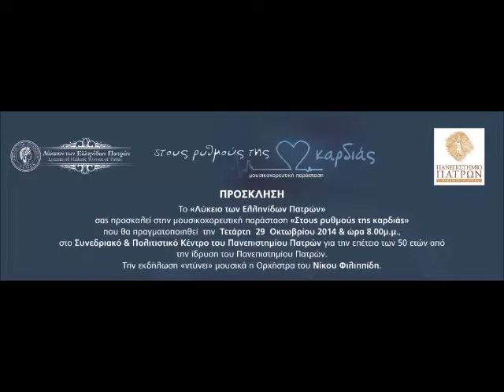Λύκειο των Ελληνίδων Πατρών - Lyceum of Hellenic Women of Patras - Στους Ρυθμούς της Καρδιάς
Λύκειο των Ελληνίδων Πατρών
Τετάρτη 29 Οκτωβρίου 2014 - ώρα 8:00 μμ
Συνεδριακό και Πολιτιστικό Κέντρο Πανεπιστημίου Πατρών
Εκδήλωση : "Στους Ρυθμούς της Καρδιάς"

Προβολή VIDEO (διάρκεια 3.11΄)
Σόλο Νταούλι Κώστας Μερετάκης
ΚΑΤΩ ΣΤΟΝ ΑΓΙΟ ΘΟΔΩΡΟ (Πασχαλιάτικο τραγούδι περιοχής Κοζάνης), ΚΥΡΑ ΜΑΡΙΑ
Ενδυμασίες: Αλεξάνδρεια (Γιδάς) Θεσσαλονίκης

Γενική επιμέλεια προγράμματος (διδασκαλία χορών, σκηνική παρουσίαση):  ΔΗΜΗΤΡΗΣ. ΗΛΙΑΣ
Παραδοσιακή Ορχήστρα: ΝΙΚΟΣ ΦΙΛΙΠΠΙΔΗΣ

Το Λύκειο Ελληνίδων Πατρών με σεβασμό στα ήθη, στα έθιμα και στις αξίες του τόπου μας γεφυρώνει το παρελθόν με το μέλλον.
Διδάσκει σε μικρούς και μεγάλους ελληνικούς παραδοσιακούς χορούς και τραγούδια από κάθε γωνιά της Ελλάδας και του Ελληνισμού και δημιουργεί τμήματα ζωγραφικής και χειροτεχνίας. Πόλος έλξης για τους μαθητές η πλούσια Ιματιοθήκη που έχει δημιουργήσει.
    Το Κελάρι της Γιαγιάς, οι Παιδικές Εκδηλώσεις, τα Γλέντια είναι μερικές από τις καθιερωμένες ετήσιες εκδηλώσεις που μας φέρνουν κοντά στη παράδοση της όμορφης Ελλάδας μας.

Lyceum of Hellenic Women of Patras
Wednesday 29 October 2014 – time 8:00 pm
Conference and Cultural Center of the University of Patras
Event: "Heart Rates"

Solo Ntaouli Kostas Meretakis
KATO STON AGIO THODORO (Easter song from Kozani), KYRA MARIA
Costumes: Alexandreia (Gidas) Thessaloniki

General Art Direction (dance teaching, presentation): DIMITRIS ELIAS
Traditional Orchestra: NIKOS FILIPPIDIS

With great respect to the traditional values and cultural heritage of our country, the Lyceum of Hellenic Women Patras bridges the gap between the past and the future.
Children and adults joining the weekly classes are taught traditional dances and music from every region of Greece and the wider hellenic world. Young students are able to participate in art classes (painting and making crafts).
     The traditional costume collection attracts the attention of both the young and the old. Bazaars from the Grandma's Cellar, the Childrens' Performances, parading and celebrating are some of the annual functions that bring the Lyceum members and their families closer while they familiarize evryone interested with the traditions of a unique country, Hellas."